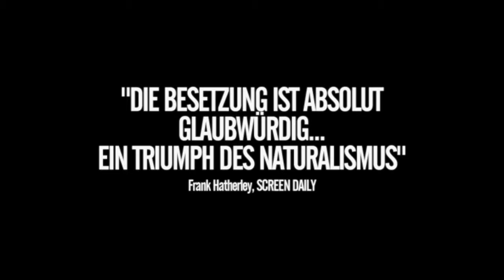DIE MORDE VON SNOWTOWN Trailer deutsch (2011)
Gefallen dir unsere Trailer? Hinterlasse uns einen Kommentar 👇 oder ein Like 👍

Den ganzen Film jetzt kaufen:

DIE MORDE VON SNOWTOWN - Trailer in deutscher Sprache.
Originaltitel: Snowtown

Regie: Justin Kurzel
Darsteller: Daniel Henshall, Lucas Pittaway, Craig Coyne, Richard Green, Louise Harris, Brendan Rock, David Walker, Keiran Schwerdt, Anthony Groves, Bob Adriaens, Robert Deeble, Frank Cwiertniak, Bryan Sellars

Inhalt (Quelle: Pierrot le Fou):
Ein heruntergekommenes Viertel in Snowtown, Australien. Hier lebt der introvertierte Jamine zusammen mit seiner Mutter und seinen beiden Brüdern. In dieser tristen Umgebung trifft der Junge auf John, der für ihn wie ein Vater ist, den er nie hatte. Noch weiß er nicht, wer John wirklich ist. Doch hinter Johns väterlicher Fassade laurern Hass und Brutalität. Denn er ist John Bunting, der zwölf Menschen auf sadistische Art und Weise quälen und töten wird. Eine der schrecklichsten Mordserien aller Zeiten beginnt. Zu spät merkt Jaime, worauf er sich eingelassen hat.